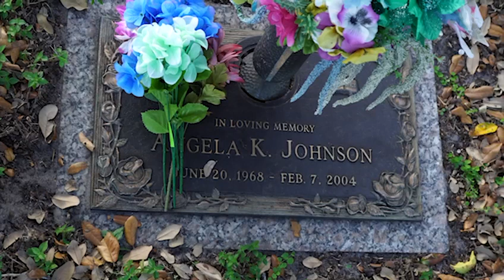Jess Diamondz Feel it in the air remix 😍💙😔😢💎🔥🙌🏽🙏🏽💯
Video from Jessica Domineck